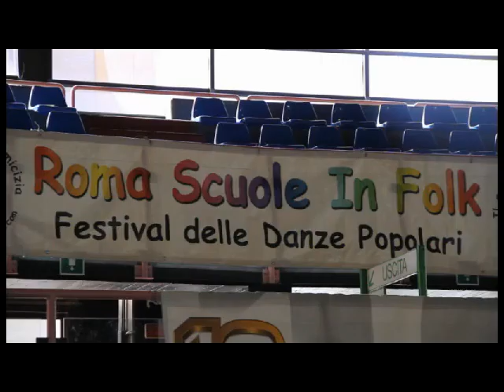X Festival danze senza frontiere:scuola media e genitori coraggiosi.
28 maggio 2014 al PalaFjilkam di Ostia X Edizione del RomaScuoleInFolk,i ragazzi delle medie ed i genitori coraggiosi ballano: Glasgow Reel- Irlanda e Polka Galop - Belgio